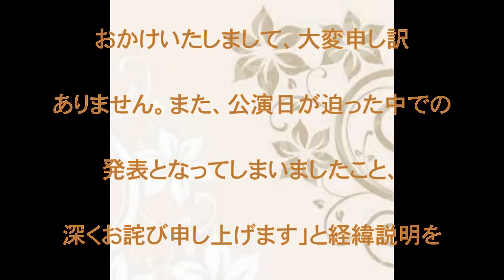Yasu,活動休止,ジャンヌダルク,活動休止,ツアー,全公演,中止,発表,話題,動画